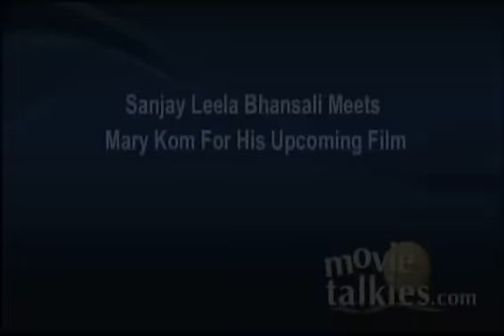Sanjay Leela Bhansali Meets Mary Kom For His Upcoming Film